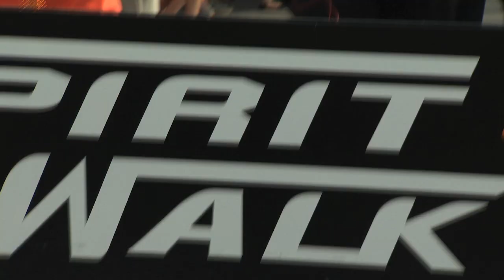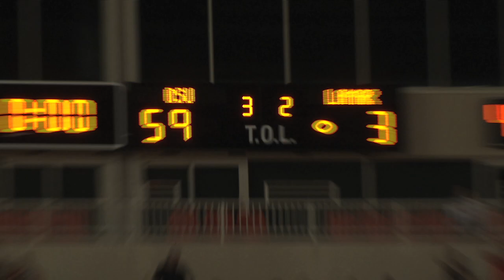Oklahoma State Football 2013: Lamar Cinematic Highlights